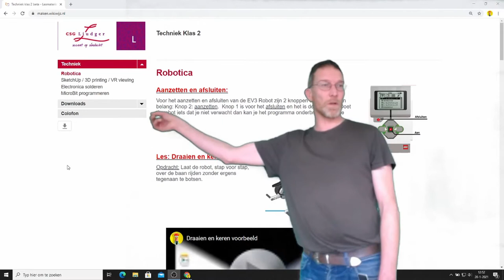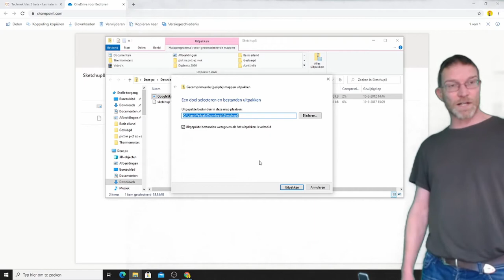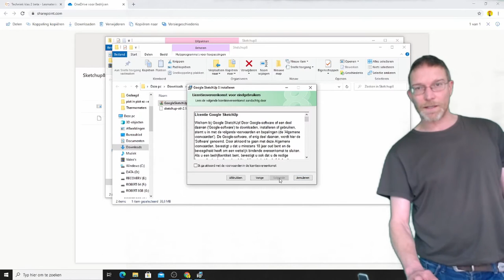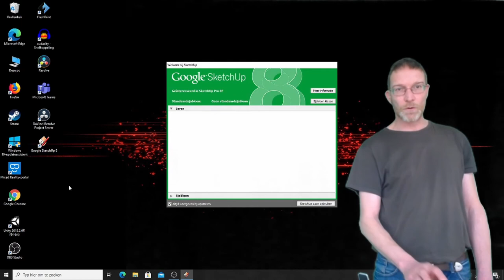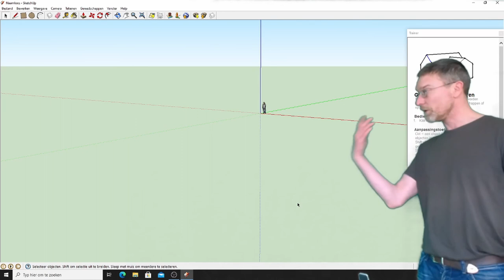SketchUp installeren klas 2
Ook bekend als VKR-man, jouw online hulp voor techniek!